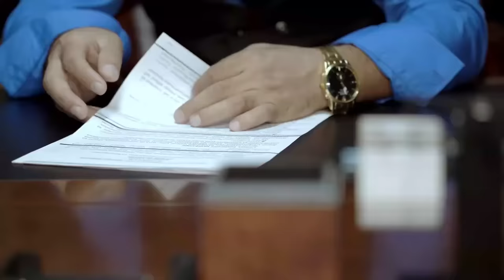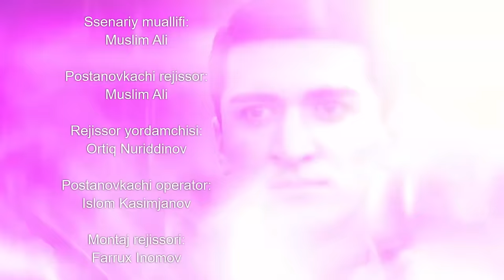PARADOKS (Qodirxon 6-mavsum) 1-QISM